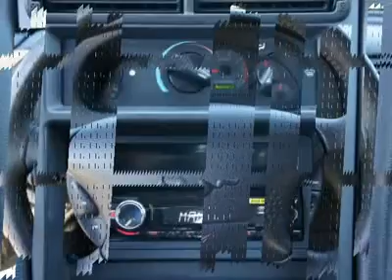2001 Ford Mustang - Convertible High Point North Carolina 18080A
2001 Ford Mustang

Looking for the right vehicle? Today could be your lucky day. With 160811 miles, this Dk. Gray, 2001 Ford Mustang equipped with Automatic transmission could be yours.